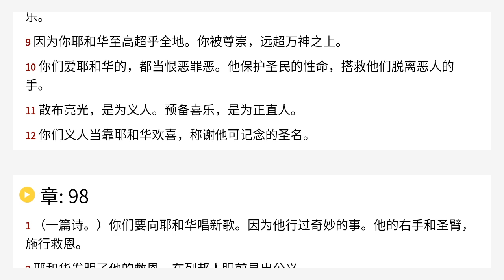诗篇 97 Chinese Union Version